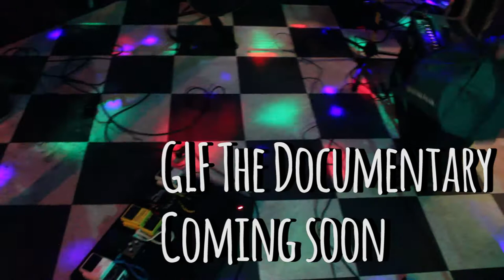Ground Level Falcons - Documentary trailer - 2017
Ground Level Falcons are an alternative rock band based in Edmonton, Alberta.  To celebrate their 5 year anniversary and upcoming new music and shows for 2017, I am pleased to announce a documentary film to showcase their story and lives in and out of the band.